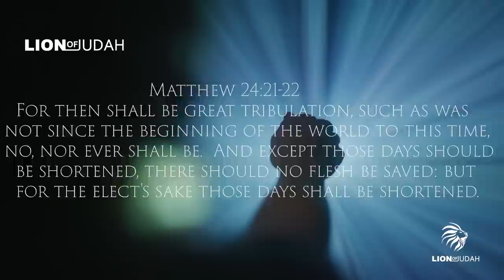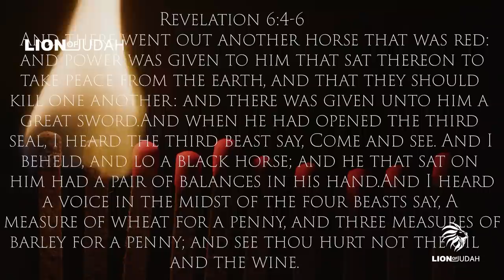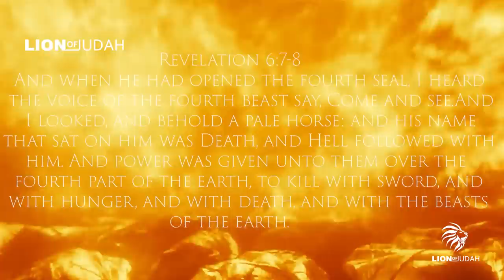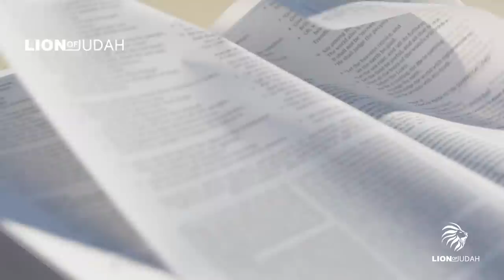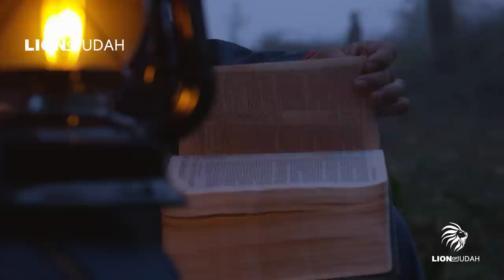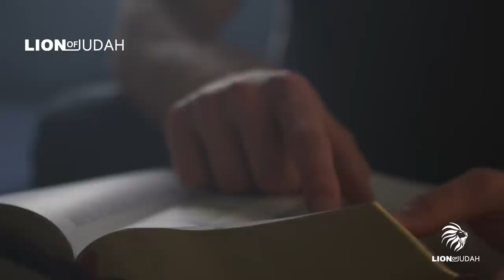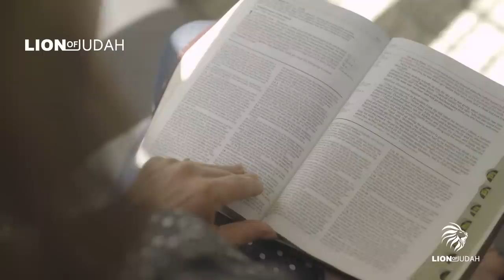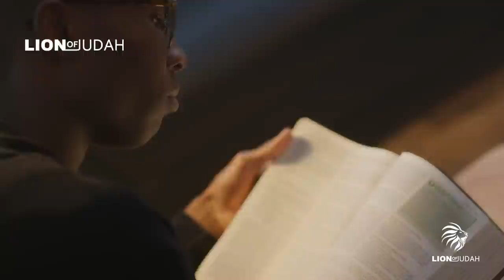The Four Horseman Of The Apocalypse